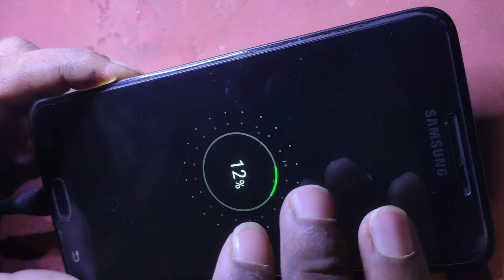Samsung J7 Prime Charging Problem || Glaxy J7 Prime Charging Issue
Samsung galaxy j7 prime :--- is video main Samsung galaxy j7 prime ka charging problem ko solve karke dikhaya gaya hai aap is video ko pura dekhe tab ja ke aapko ye trick samajh aayega.
aap is video ko pura watch kare tab ja ke aapko ye trick samajh aayega.

Samsung galaxy j7 prime charging problem
Samsung galaxy j7 prime charging issue
Samsung galaxy j7 prime charging not working